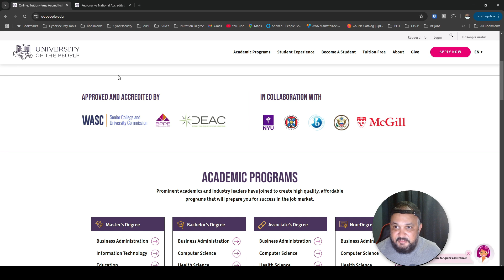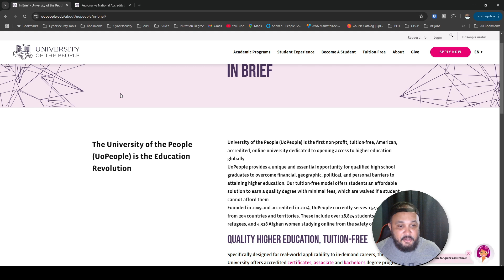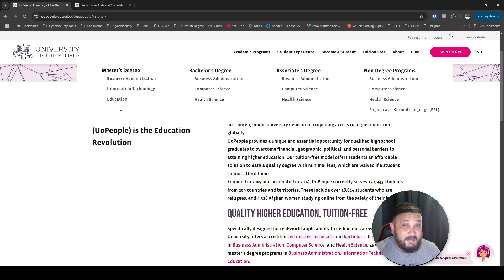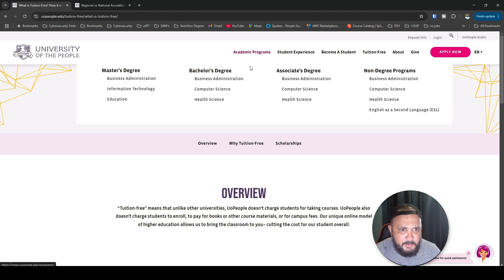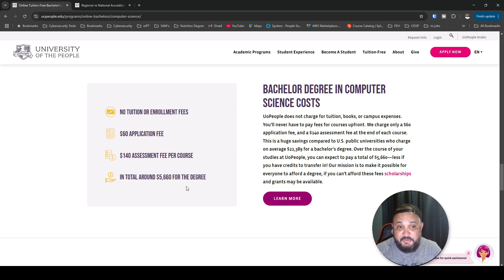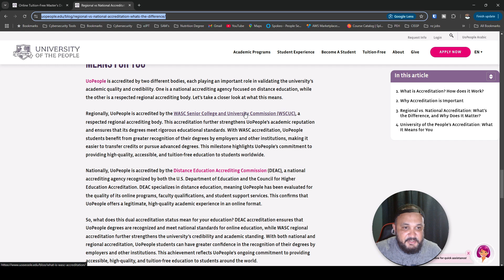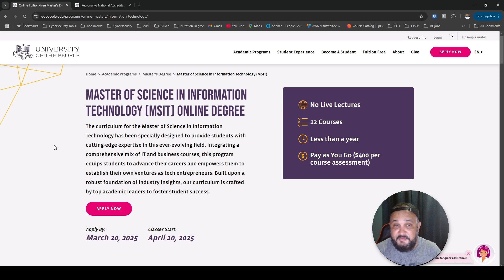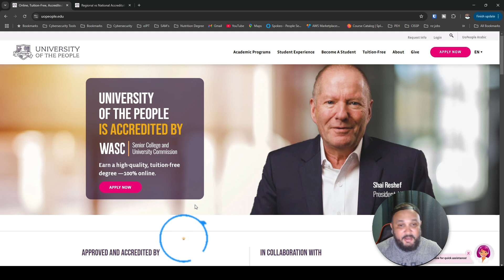Tuition Free Online Computer Science Degree | University of The People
In this Tuition Free Online Computer Science Degree | University of The People video I explain how you can get a Tuition Free Online Degree, from a Fully Accredited US University.

                                             NEED NETWORKING EQUIPMENT?
🛒 Purchase Unifi Devices
UDM pro SE (All in one appliance)
UDM Pro
Wi-Fi 6 Pro Access Point
8 port POE switch

This channel is dedicated to tech product reviews, news and tutorials. I am from the island of Trinidad, I've been employed in the Information Technology field for over a decade. My goal is to help others understand technology and how to make the best use of it.